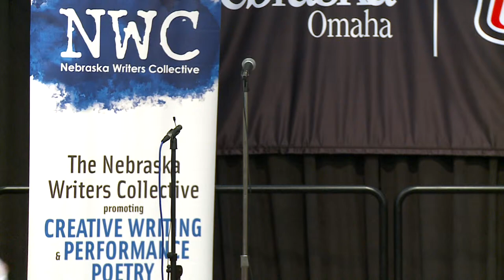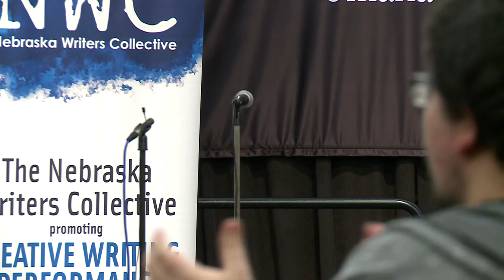Louder Than a Bomb Great Plains, 2015, March 24, Bout 13